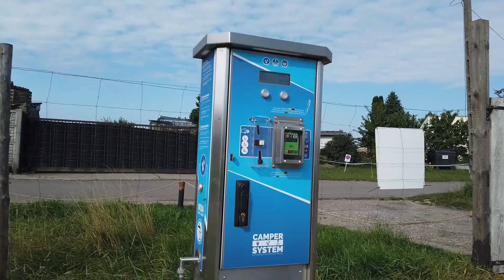Camping WAWAWAKE Warszawa, rocznica Powstania Warszawskiego, śpiewamy zakazane piosenki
Witam,

w tym odcinku zobaczycie jak jedziemy i zwiedzaliśmy Warszawę oraz Camping Wawawake. Na koniec zobaczycie nas na polu namiotowym w Zatorze.

Pozdrawiamy
Rodzinka Camping4us

00:00 Początek
00:10 Jedziemy do Warszawy
01:45 dalej w trasie
02:09 okolice Warszawy
04:14 i już w Warszawie
04:45 fotorelacja z Warszawy
05:43 krótka prezentacja Campingu Wawawake
08:50 jesteśmy w Energylandii